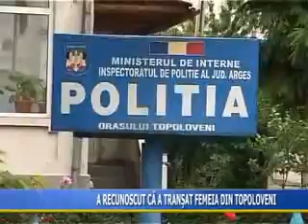A recunoscut ca a transat femeia din Topoloveni